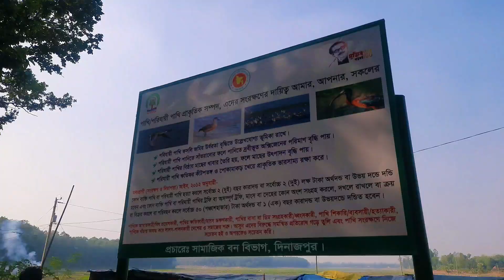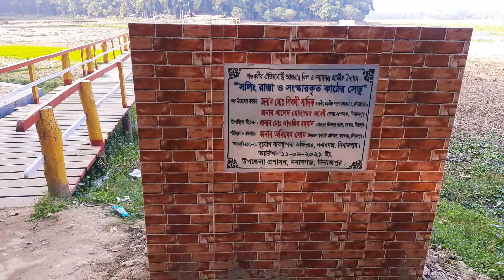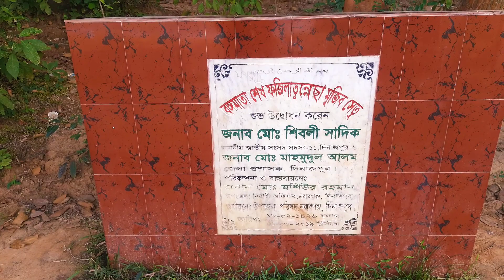খানা পিনা আর ঘুরা ঘুরি... আশুরার বিল, নবাবগঞ্জ শালবন, দিনাজপুর ...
saaimaajui